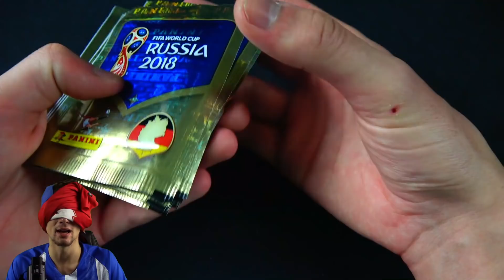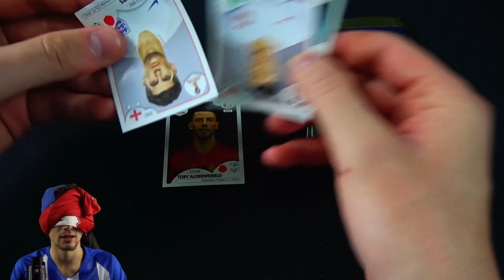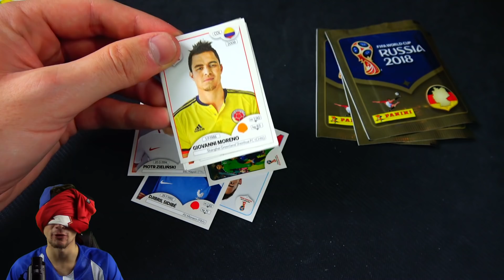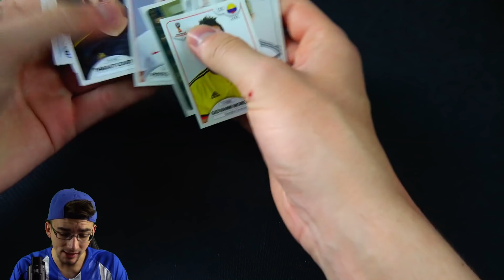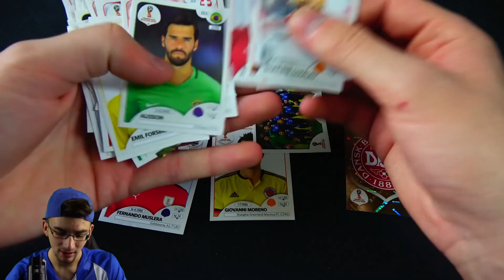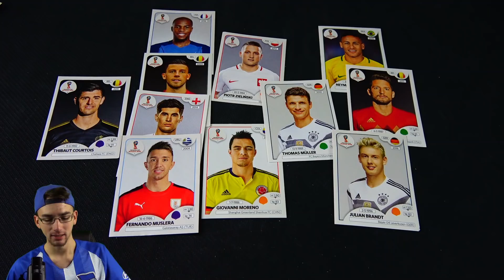BLIND DRAFT mit NEUER REGEL! 😱🔥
► Panini WM World Cup 2018 Sticker Blind Draft Challenge Deutsch German PacksUnited Unboxing Opening ✘Letzte Challenge ✘Display WM 2018 Sticker Unboxing ✘FIFA Mobile ✘Instagram: PacksUnited96

euer PacksUnited

Kein Problem! Hier ist mein Postfach:
Adresse:
PacksUnited
Postfach 11 23
16794 Fürstenberg

★ Panini (Kooperationspartner)